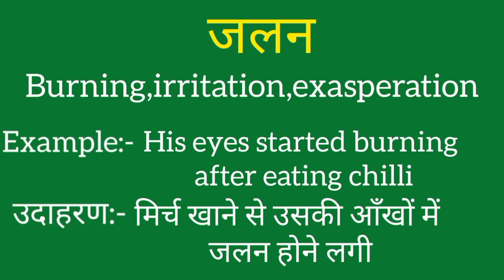Jalan ko english mein kya kahate hain | Jalan ki meaning | Jalan ki spelling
Jalan ko english mein kya kahate hain
Jalan ki meaning
Jalan ki spelling
Jalan ki english